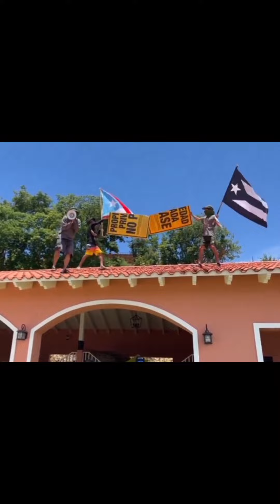PUERTO RICO: “Dirás que soy un soñador, pero no soy el único…”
Se está dejando un legado histórico, que brindara la felicidad que tanto buscamos, en solidaridad, en armonía y lejos de la competencia.
Todos compartiendo en las maravillas de nuestra hermosa sla, rica en Recursos Naturales.

"Dirás que soy un soñador, pero no soy el único, espero que algún día se nos unan, y que el mundo viva como uno". JL

Gracias a cada alma que ha brindado de su tiempo, para que hoy pueda verse una esperanza. "Sigamos haciendo este cambio, entre todos los que estén dispuestos a dejar el legado, porque sólo es aquel, que siempre anda mal acompañado".
.E